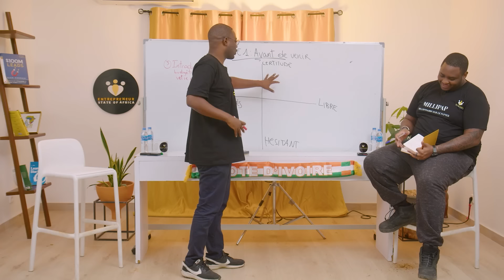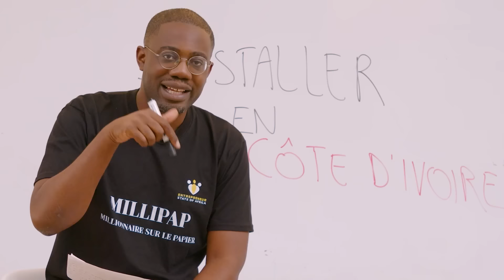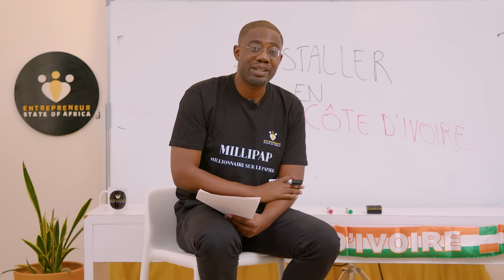EP 71 (W/ Youssouf Carius) : Fonds d'Investissement, Immobilier , les clés du succès et Transmission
Pour "S'Installer en Cote d'Ivoire en 2024" , découvre notre programme exclusif par
 Profitez d'une réduction exclusive avec le code "LAST" , si vous rejoignez le programme avant le 07/03/24 !
Pour ceux qui souhaitent rejoindre la TribuESOA au sein de notre groupe Telegram exclusif, c'est par
Le Podcast "Entrepreneur State Of Africa" dit tout haut ce que les entrepreneurs pensent tout bas, avec Kahi Lumumba (Co-Founder & CEO Totem Experience, Adicomdays) et Moulaye Tabouré (Co-Founder & CEO de ANKA (ex-Afrikrea) ).
Dans cet épisode, Kahi et Moulaye reçoivent Youssouf Carius Managing Director de Pulsar Partners , un des pionniers des fonds d'investissement opérant en Cote d'Ivoire. En partant de sa vision sur la transmission et la famille, notre trio élargit ensuite leur échange sur le métier de l'investissement et plus particulièrement dans l'immobilier, qui a beaucoup d'appelés mais peu d'élus.
Ce podcast est produit par Totem Factory by Totem Experience que vous pouvez joindre pour tous vos besoins de production